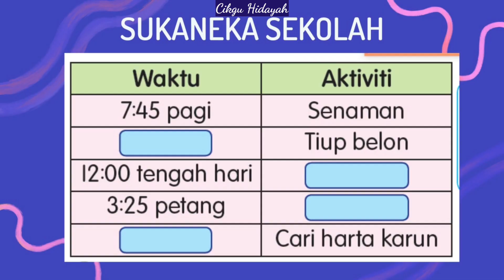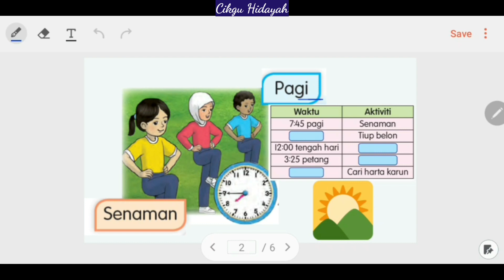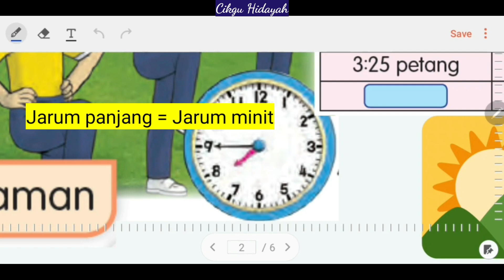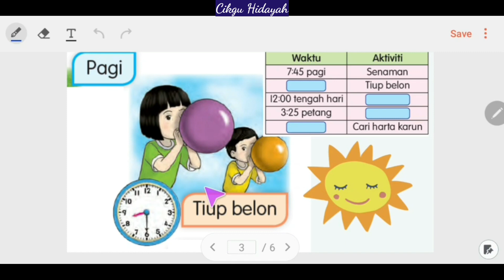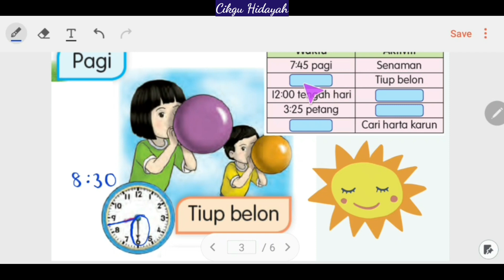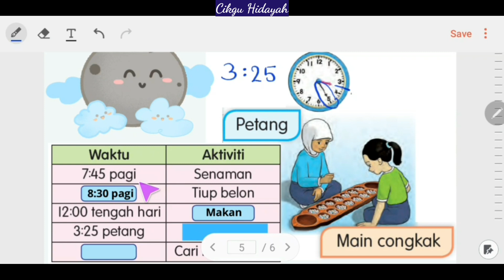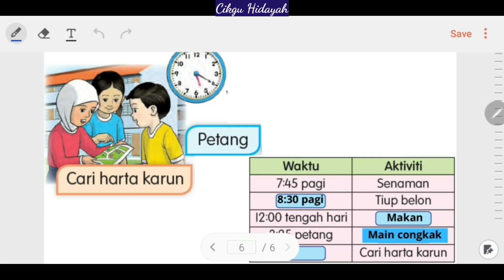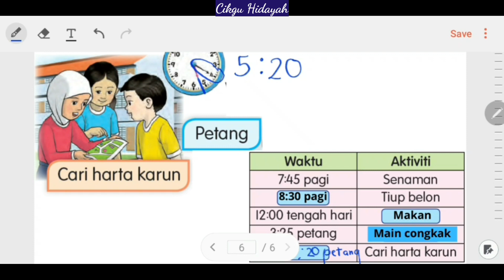MATEMATIK [TAHUN 2] - REKOD WAKTU